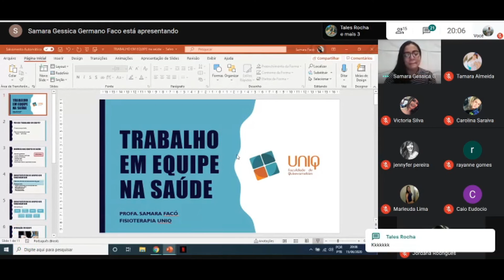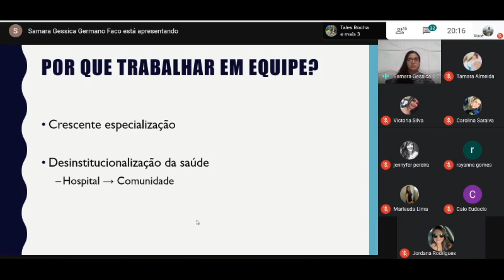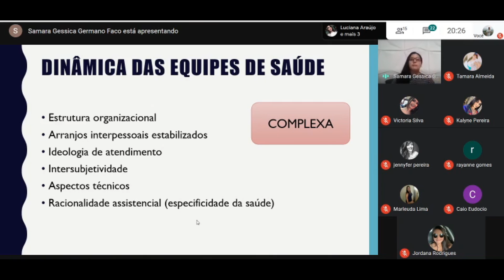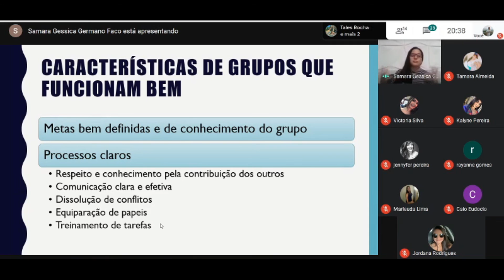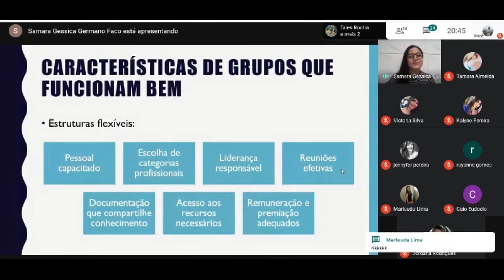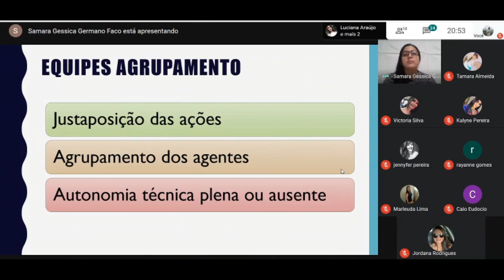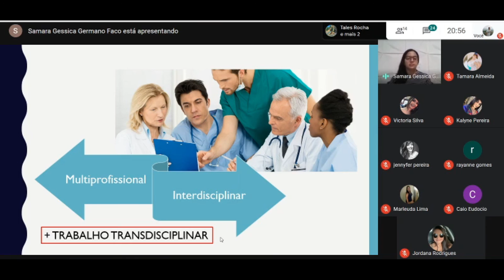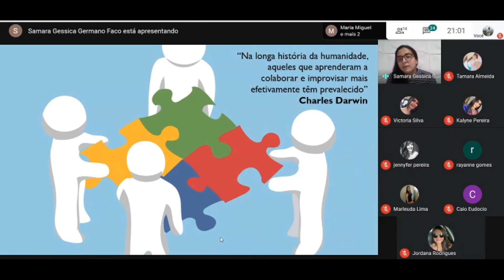SAMARA FACÓ - FISIOTERAPIA PREVENTIVA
FACULDADE DE QUIXERAMOBIM UNIQ
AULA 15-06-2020